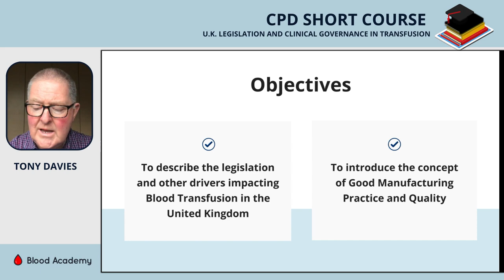CPD short course: UK Legislation and Clinical Governance in Transfusion